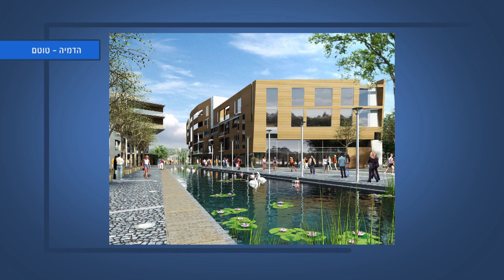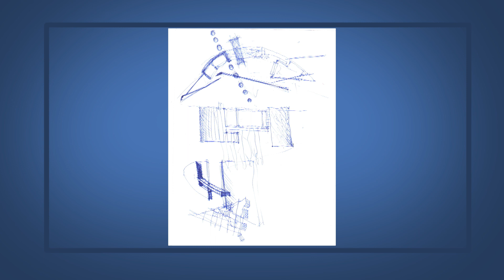מעצבים תרבות פרק 70 - צביקה דונסקי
בכל שבוע נארח דמות בעלת השפעה על המרחב התרבותי שלנו. אדריכלים, מעצבים ואמנים ידברו על חייהם, תפיסת עולמם, פרויקטים עכשוויים ועל חלומות לעתיד. אורח : צביקה דונסקי אדריכל